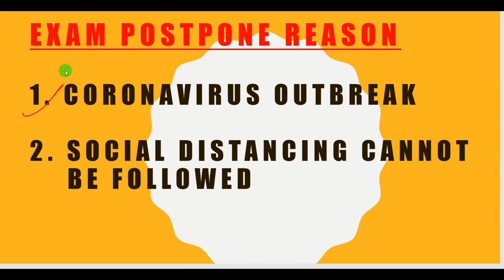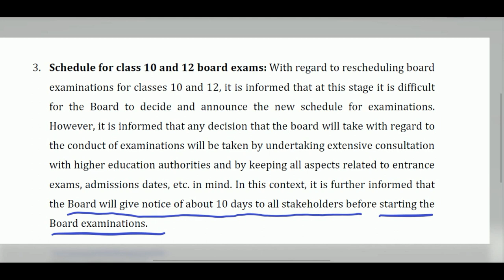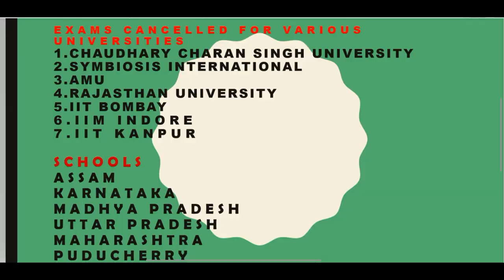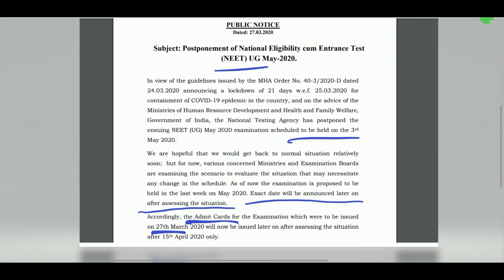BOARD EXAM 10 & 12 POSTPONED \\ NEW DATES?? GOOD NEWS FOR CLASS 1 TO 8